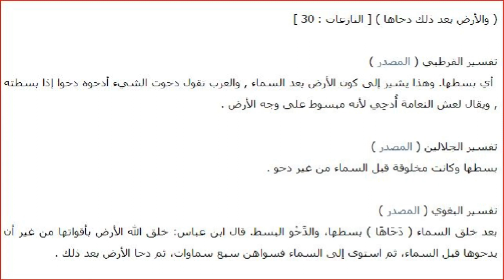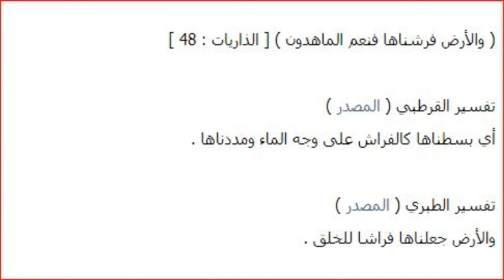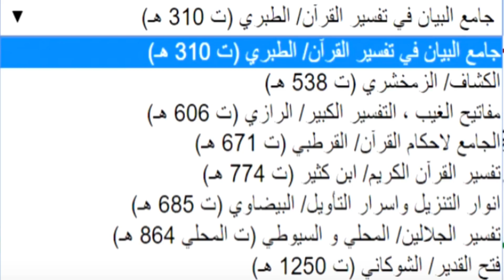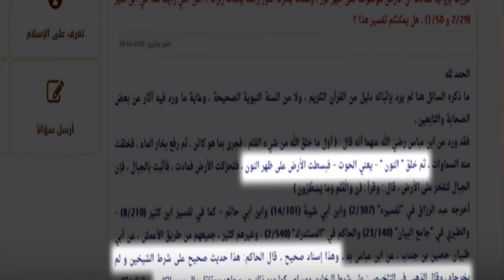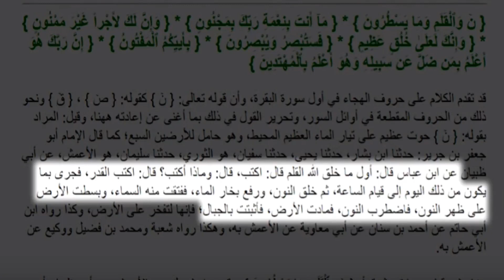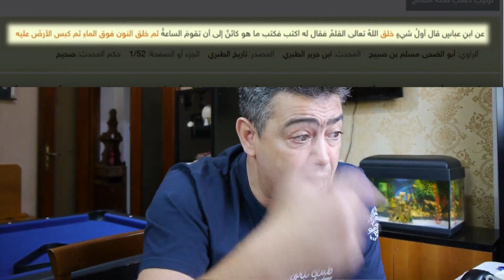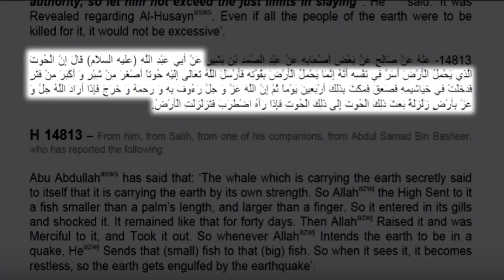الأخطاء العلمية في القرأن : هل الأرض مسطحة ؟ و تسبح فوق ضهر حوت النون ؟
الايات القرانية التي تثبت سطحية الارض وتفسيرها

( وَإِلَى الْأَرْضِ كَيْفَ سُطِحَتْ ) [ الغاشية : 20 ]

تفسير القرطبي ( المصدر )
أي بسطت ومدت .

تفسير الطبري ( المصدر )
وَإِلَى الْأَرْض كَيْف بُسِطَتْ , يُقَال : جَبَل مُسَطَّح : إِذَا كَانَ فِي أَعْلَاهُ اِسْتِوَاء .

تفسير الجلالين ( المصدر )
وَإِلَى الْأَرْض كَيْف سُطِحَتْ " أَيْ بُسِطَتْ , فَيَسْتَدِلُّونَ بِهَا عَلَى قُدْرَة اللَّه تَعَالَى وَوَحْدَانِيّته , وَصُدِّرَتْ بِالْإِبِلِ لِأَنَّهُمْ أَشَدّ مُلَابَسَة لَهَا مِنْ غَيْرهَا , وَقَوْله : " سُطِحَتْ " ظَاهِر فِي أَنَّ الْأَرْض سَطْح , وَعَلَيْهِ عُلَمَاء الشَّرْع , لَا كُرَة كَمَا قَالَهُ أَهْل الْهَيْئَة وَإِنْ لَمْ يَنْقُض رُكْنًا مِنْ أَرْكَان الشَّرْع .

* فكما نلاحظ في تفسير هذه الايه ان الله سطّح الارض , ولا يقول لنا قائل ان المقصود هو جزء من الارض وليس كامل الكرة الارضية لانه واضح من الاية التي قبلها ( والى السماء كيف رفعت ) هو يتكلم عن كامل السماء وكامل الارض , ويجب ملاحظة ان السطح لا يدعى كرة أبدا والكرة لا تكون مبسوطة أبدا , وكما لاحظنا في تفسير الجلالين ذكر بشكل واضح ان علماء الشرع اعتبروا الارض سطح وليست كرة كما ادعى اهل الهيئة .

( وَالْأَرْضَ مَدَدْنَاهَا وَأَلْقَيْنَا فِيهَا رَوَاسِيَ وَأَنبَتْنَا فِيهَا مِن كُلِّ زَوْجٍ بَهِيجٍ ) [ ق : 7 ]

( وَالْأَرْضَ مَدَدْنَاهَا وَأَلْقَيْنَا فِيهَا رَوَاسِيَ وَأَنبَتْنَا فِيهَا مِن كُلِّ شَيْءٍ مَّوْزُونٍ ) [ الحجر : 19 ]

تفسير القرطبي ( المصدر )
قوله تعالى: « والأرض مددناها » هذا من نعمه أيضا، ومما يدل على كمال قدرته. قال ابن عباس : بسطناها على وجه الماء؛ كما قال: « والأرض بعد ذلك دحاها » [ النازعات: 30 ] أي بسطها. وقال: « والأرض فرشناها فنعم الماهدون » [ الذاريات: 48 ] . وهو يرد على من زعم أنها كالكرة . وقد تقدم .

تفسير الطبري ( المصدر )
يعني تعالى ذكره بقوله ( وَالأرْضَ مَدَدْنَاهَا ) والأرض دحوناها فبسطناها .

* هنا نلاحظ ايضا انه ذكر بشكل واضح في تفسير القرطبي ان المقصود هو بسطها وقد رد ابن عباس على من زعم ان الارض كروية .

( وَهُوَ الَّذِي مَدَّ الْأَرْضَ وَجَعَلَ فِيهَا رَوَاسِيَ وَأَنْهَارًا وَمِن كُلِّ الثَّمَرَاتِ جَعَلَ فِيهَا زَوْجَيْنِ اثْنَيْنِ يُغْشِي اللَّيْلَ النَّهَارَ إِنَّ فِي ذَٰلِكَ لَآيَاتٍ لِّقَوْمٍ يَتَفَكَّرُونَ ) [ الرعد : 3 ]

تفسير القرطبي ( المصدر )
لما بين آيات السماوات بين آيات الأرض؛ أي بسط الأرض طولا وعرضا .

تفسير الطبري ( المصدر )
يقول تعالى ذكره: والله الذي مَدَّ الأرض, فبسطها طولا وعرضًا .

* وهذه ايه اخرى توضح ان المقصود هو بسط الارض طولا وعرضا بشكل مسطح .

( وَاللَّهُ جَعَلَ لَكُمُ الْأَرْضَ بِسَاطًا ) [ نوح : 19 ]

تفسير القرطبي ( المصدر )
أَيْ مَبْسُوطَة .

( والأرض بعد ذلك دحاها ) [ النازعات : 30 ]

تفسير القرطبي ( المصدر )
 أي بسطها. وهذا يشير إلى كون الأرض بعد السماء , والعرب تقول دحوت الشيء أدحوه دحوا إذا بسطته , ويقال لعش النعامة أُدحِي لأنه مبسوط على وجه الأرض .

تفسير الجلالين ( المصدر )
بسطها وكانت مخلوقة قبل السماء من غير دحو .

تفسير البغوي ( المصدر )
بعد خلق السماء ( دَحَاهَا ) بسطها، والدَّحْو البسط. قال ابن عباس: خلق الله الأرض بأقواتها من غير أن يدحوها قبل السماء، ثم استوى إلى السماء فسواهن سبع سماوات، ثم دحا الأرض بعد ذلك .

* هنا واضح التفسير ان المقصود بكلمة دحى هو بسط وليس دحى بمعنى جعلها كالدحية كما يدعي بعض الاعجازيين .

( والأرض فرشناها فنعم الماهدون ) [ الذاريات : 48 ]

تفسير القرطبي ( المصدر )
أي بسطناها كالفراش على وجه الماء ومددناها .

تفسير الطبري ( المصدر )
والأرض جعلناها فراشا للخلق .

( وَمِنْ حَيْثُ خَرَجْتَ فَوَلِّ وَجْهَكَ شَطْرَ الْمَسْجِدِ الْحَرَامِ وَإِنَّهُ لَلْحَقُّ مِن رَّبِّكَ وَمَا اللَّهُ بِغَافِلٍ عَمَّا تَعْمَلُونَ ) [ البقرة : 149 ]

* هنا تتحدث الاية عن التوجه للمسجد الحرام عند الصلاة أي ان يكون وجهك باتجاهة , اذا كان شخص في امريكا ويريد ان يصلي كيف يمكن ان يكون وجهه باتجاه المسجد الحرام ؟! لا يمكن ذلك الا اذا كانت الارض مسطحة وليست كرة , لان من يصلي وهو في امريكا سيكون وجهه باتجاه السماء .